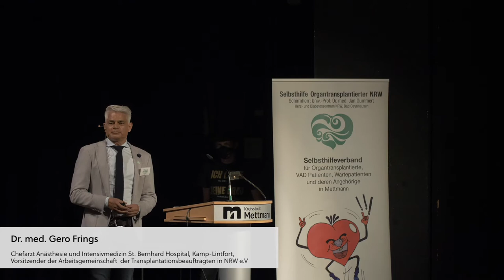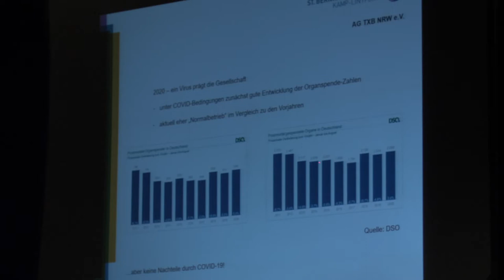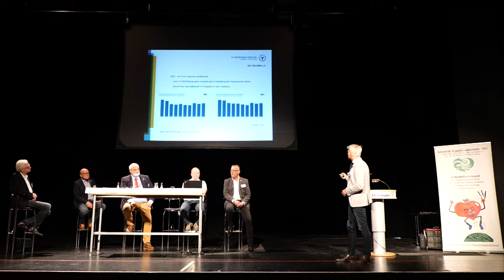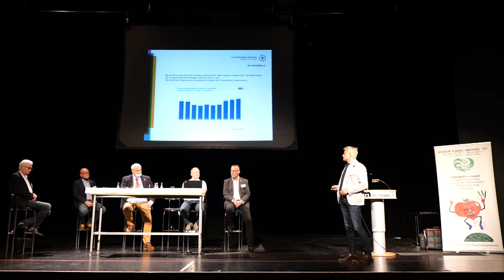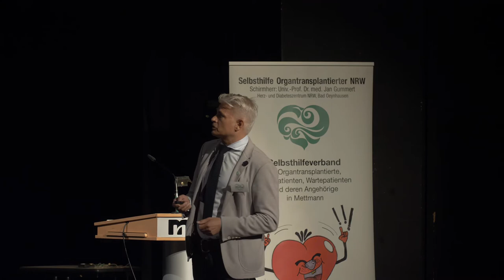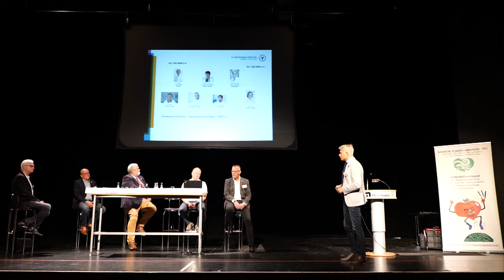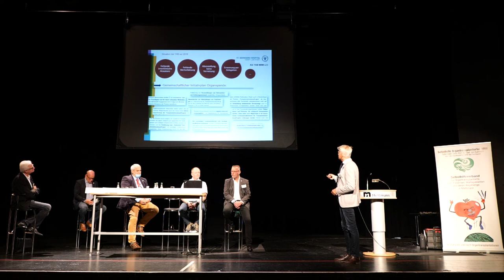13. Arzt–Patienten-Seminar: Dr. med.Gero Frings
Neues zur Gesetzgebung und Aktuelles
aus der Ärzteschaft zum Thema
Organspende und Transplantationsmedizin

Der VAD- / HTx-Patient in der Corona-Krise
am 19. September 2020 von 9:00 Uhr bis 14:45 Uhr
im Theatersaal der Neandertalhalle
Gottfried-Wetzel-Str. 7, 40822 Mettmann

Vortrag : Chefarzt Dr. med. Gero Frings